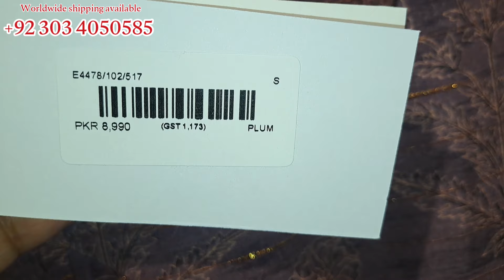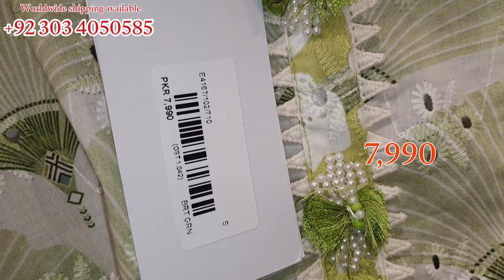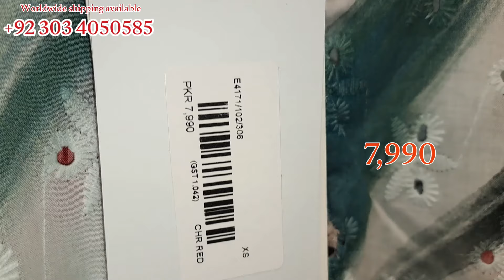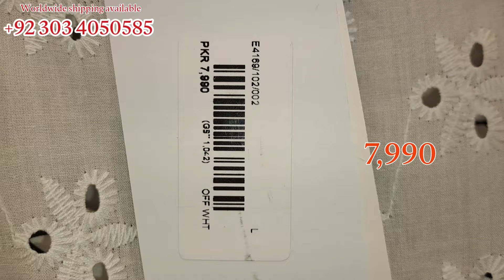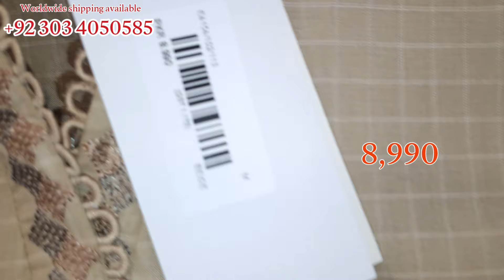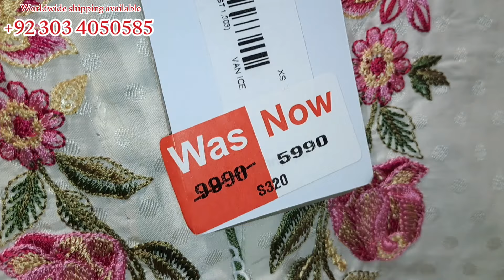Ethnic New Arrival Eid Pret & Sale 2024🔥 | Ethnic Latest Design Today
Ethnic 30% FlatbOf Sale.On Casual Kids And West Collection 2024
Ethnic 50% Flat Of Big Summer Sale 🔥
Ethnic  Latest Design On Sale
New Arrival Summer Pret Collection